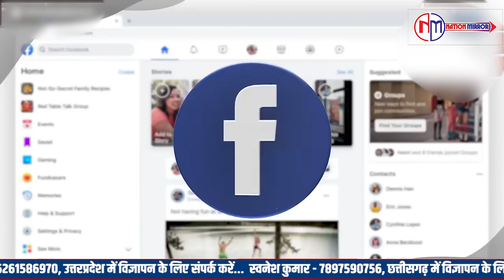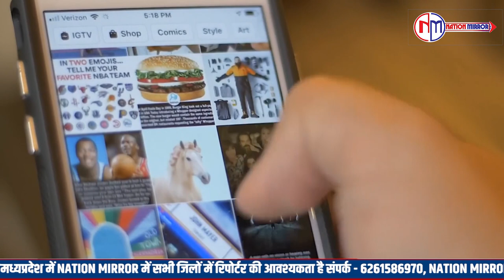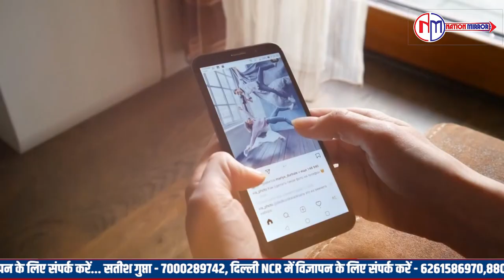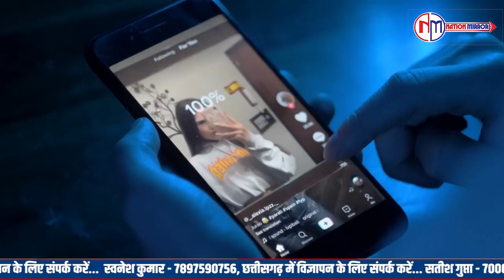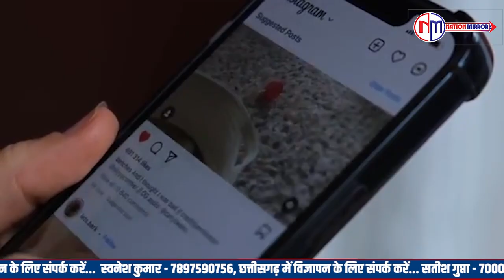Reels ने की जिंदगी तबाह